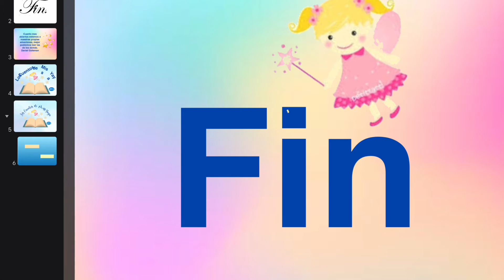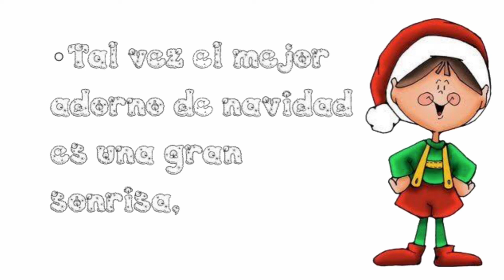Los cuentos de Miss Yaya “La Navidad de los animales”